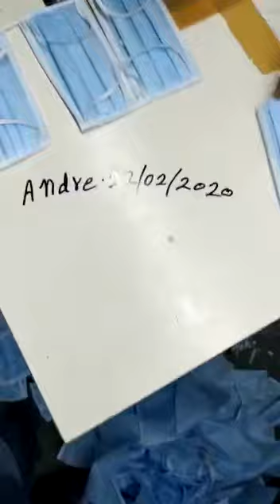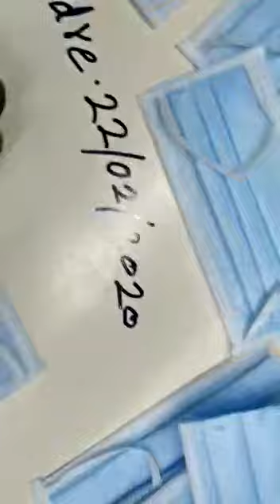Maschere Covid-19 Fatte in Cina. Igiene inesistente